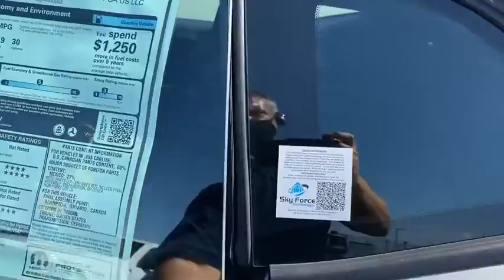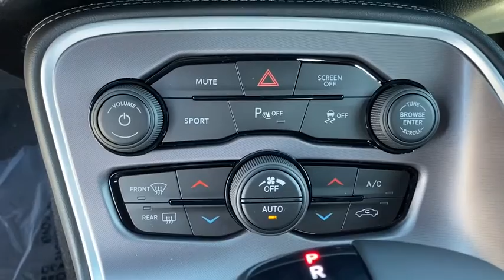2020 Dodge Challenger Norco, Corona, Riverside, San Bernardino, Ontario, CA 20D749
Triple Nickel Clearcoat New 2020 Dodge Challenger available in Norco, California at

Priced below KBB Fair Purchase Price!2020 Dodge Challenger SXT Triple Nickel Clearcoat 2D Coupe SXT RWD 8-Speed Automatic 3.6L V6 24V VVT19/30 City/Highway MPGTo see more quality vehicles like this one right here just or dial . Price includes: $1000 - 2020 Bonus Cash 20CLA. Exp. 08/03/2020 $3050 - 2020 National Retail Consumer Cash 20CL1. Exp. 08/03/2020 $500 - California 2020 Bonus Cash CACLA . Exp. 08/03/2020